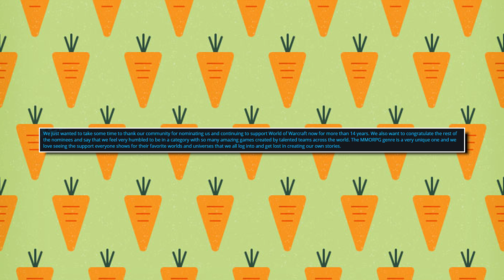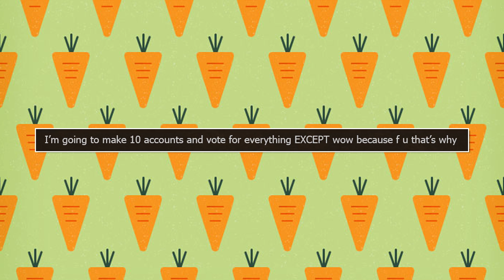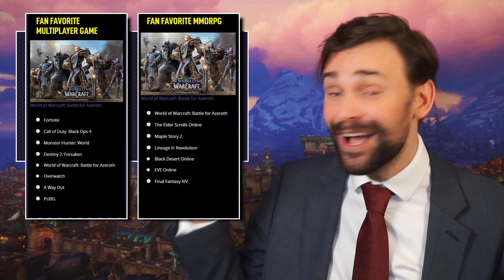Why You SHOULDN'T Come Back For 8.1... And Why You Should: The Pros And Cons Of Tides Of Vengeance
World of Warcraft, Battle For Azeroth patch 8.1: Tides of Vengeance will release on December 11th, but is it enough to bring players back to the game? We look at the good, the bad and the ugly of 8.1 to try and decide. Join us as we talk Warmode "enlisted" changes, new Azerite Armor vendors, traits and rings, Island expeditions and Darkshore warfront vendors, Bfa failing at Hippo watch, class balance changes, Battle for Dazar alor raid armor sets, Jaina's music box, horde and alliance war campaign, Saurfang and Sylvanas, the Gamer's Choice awards, Diablo Immortal and more on the Weekly Reset, Taliesin and Evitel's Wondrous Wisdomshow. Knowledge is power.

Wowhead Articles:
Jaina's Musicbox and other Paragon reputation rewards:

Anduin Daddy Dating Simulator::
Thrall: @cheschirebacon (Twitter)
Genn: @DRKSART (Twitter)
Pixel Sylvanas: Marti Makes Things
Anduin: Found on an anime image board, can't find artist... please let us know where to find them :(